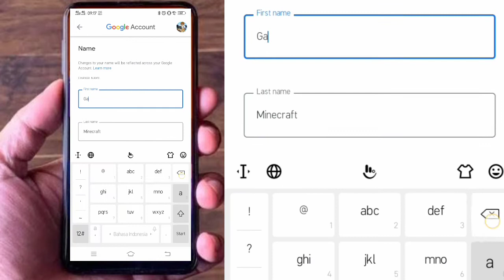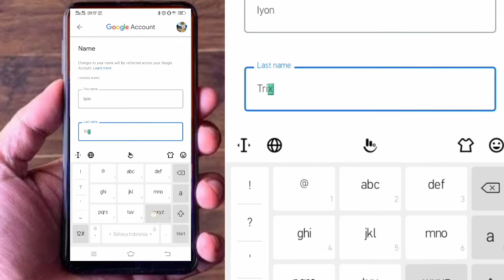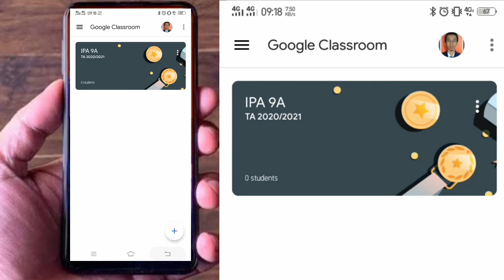Mudah Edit Nama Profil dan Foto Akun Google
Cara mudah edit nama profil dan foto akun google, biar nama sesuai dg yg kita inginkan. Dan orang lain pun gampang ngenalin kita. Karena kdang akun gmail/google qta dbuatin orang, dan namanya asal...😁